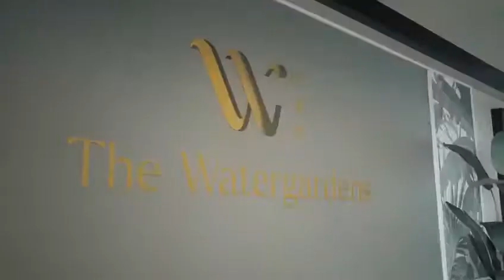The Watergardens at Canberra Tour of the Showflat revealed!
Unravelling The Watergardens at Canberra Show Gallery